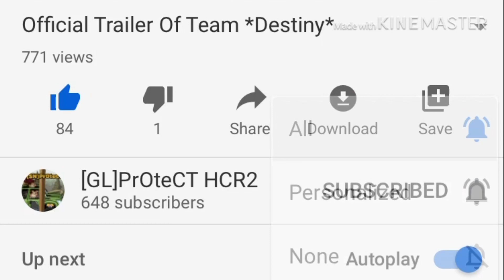Lonely Camper - Daily Challenge - HCR2